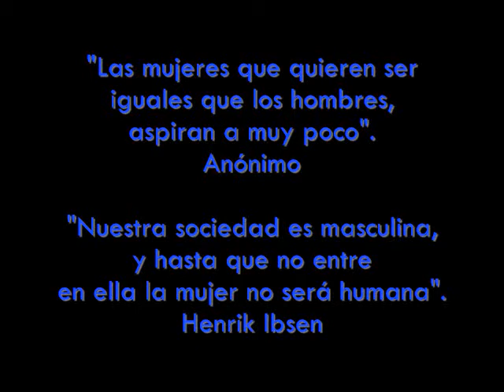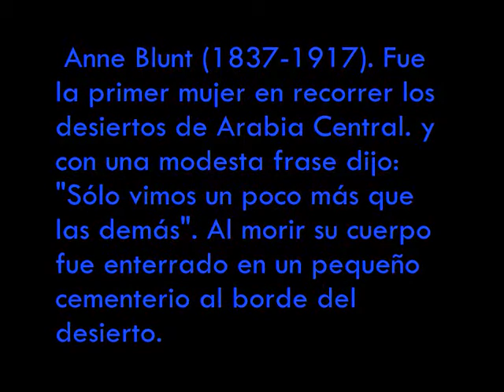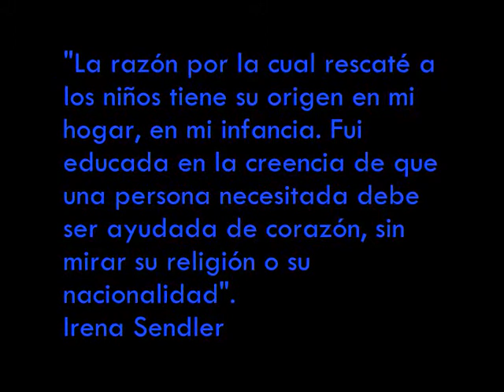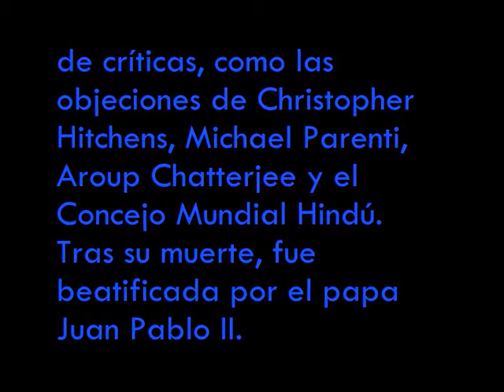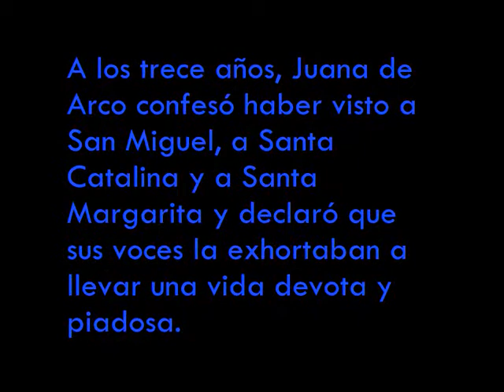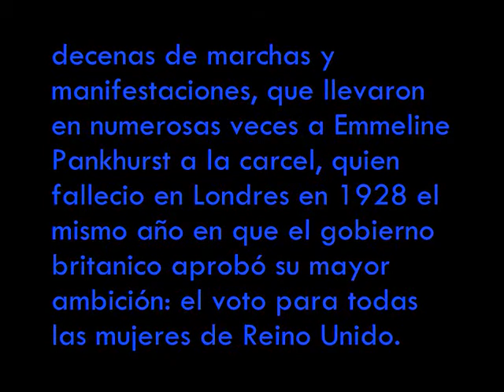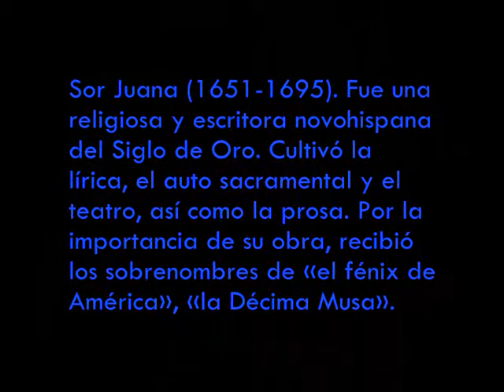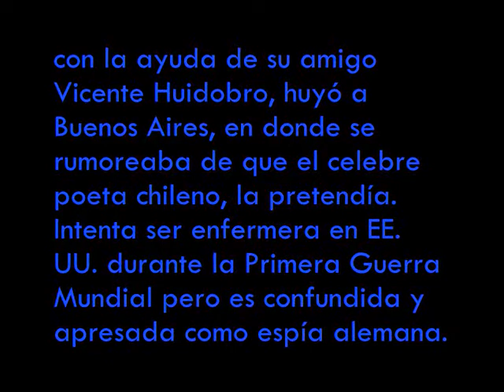DIA DE LA MUJER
Felicidades a todas las Mujeres!, quiero comparir con ustedes algunas de las muchas mujeres que han luchado para ser historia. Hay muchisimas mas mujeres que no pude poner en el video por cuestiones de tiempo, pero ya luego lo dejare para una sgeunda parte. saludos a todos.